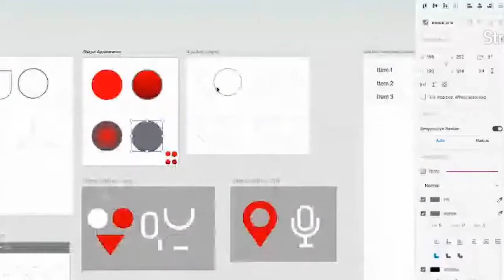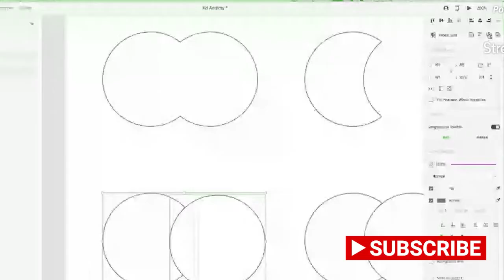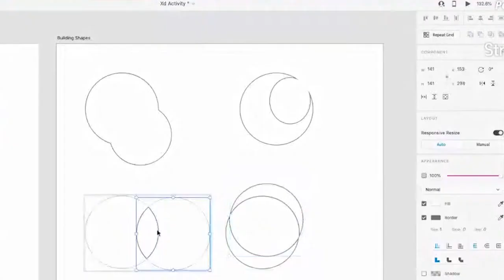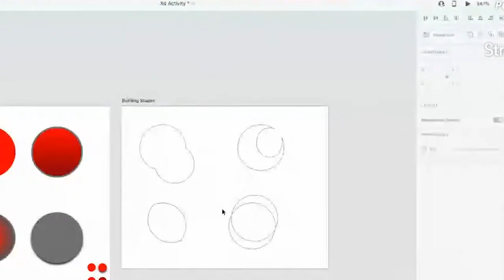Building Complex Shapes using Boolean Operations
If you are using Adobe Illustrators Pathfinder panel you will definitely relate to this feature, using boolean operations such as unite, subtract, exclude, and intersect to form complex shapes. But the great thing is that in Adobe Xd, you can always change your path placements event after the operation itself. Check out this video which will cover the basics together with the demonstration.